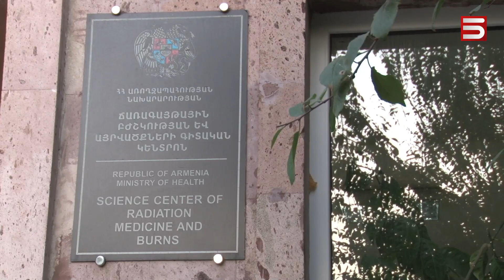ՀՐԴԵՀ ԲԱԶՈՒՄԻ ԼԵՌՆԵՐՈՒՄ. ՀՐՇԵՋՆԵՐԻՑ ՄԵԿԸ ՄԱՀԱՑԵԼ Է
Թողարկումը սկսենք Լոռու մարզում տեղի ունեցած արտակարգ պատահարով: Բազումի լեռնաշղթայի անտառներում բռնկված խոշոր հրդեհը մարելու ժամանակ ստացած այրվածքներից հրշեջ-փրկարար է մահացել: Եվս մեկը լուրջ այրվածքներ է ստացել՝ բժիշկները վիճակը ծանր են գնահատում:
 Մահացածը՝ 22-ամյա Սամվել Դեւելյանը, նորեկ էր հրշեջ-փրկարարական ջոկատում, լավ չի տիրապետել հրդեհը մարելու հմտություններին: ԱԻՆ-ում ապշած են. հրշեջներն այրվել են բաց տարածության մեջ: Ինչ-որ պահի նրանք քամու պատճառով հայտնվել են կրակի շրջափակման մեջ: